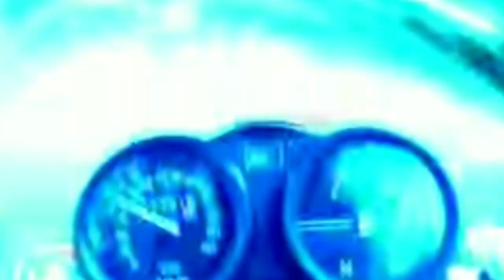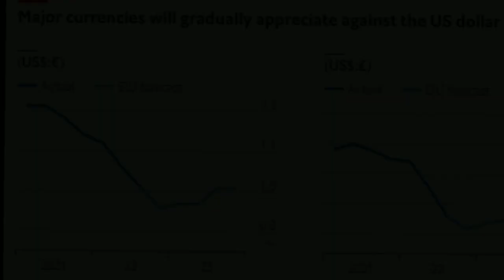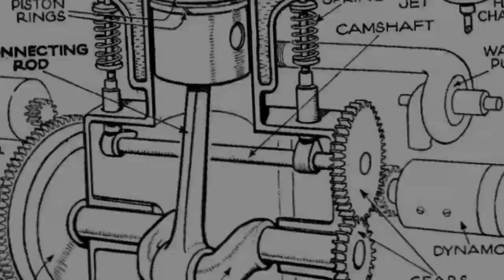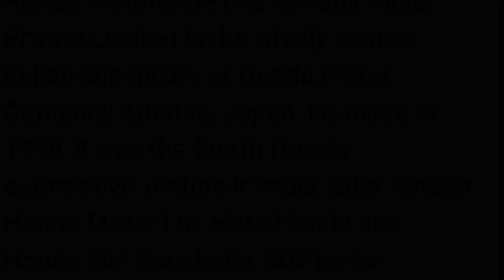हीरो होंडा क्यों अलग हुई //Hero or Honda Divide Reason // behind Reason Hero&Honda Divide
हेल्लो दोस्तो आज की इस Video में हम जानने वाले है कि आखिर क्यों ।हीरो होंडा क्यों अलग हुई? hero se honda kab alag hua?  hiro honda ek dusre se kab alag hua hai ।आदि आपके मन में भी यह सवाल है तो आज की इस Video में आपको पूरी जानकारी मिलने वाले है तो जानने के लिए इस video को अंत तक जरूर देखें ।